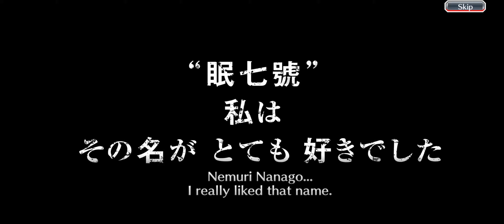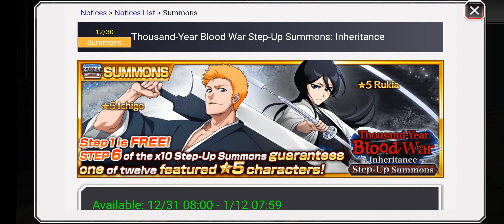Bleach Brave Souls: Thousand-Year Blood War Summons My luck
Well well here take a look at my bad luck as i go all in! Thank you very much in advance!
If you have any videos you would like to see me react to leave them in the comments!